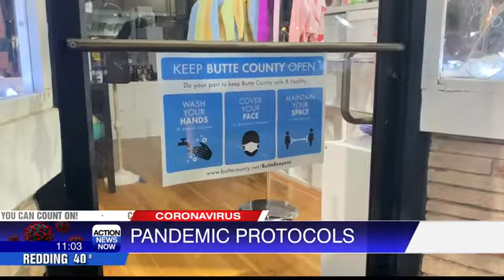Butte County Public Health responds to new stay at home order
Butte County Public Health leaders held a press conference today to address the state's new stay at home order. They say hospitals are not overwhelmed, but the state says the region could soon be.